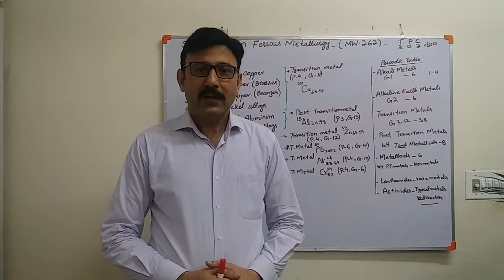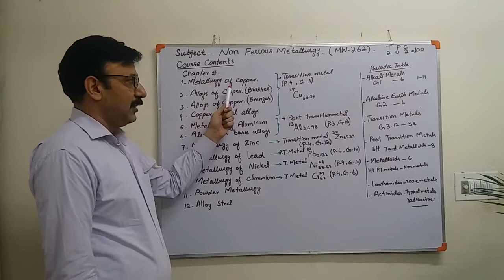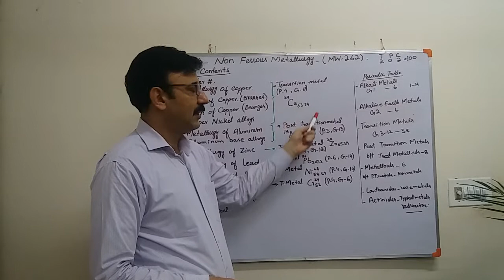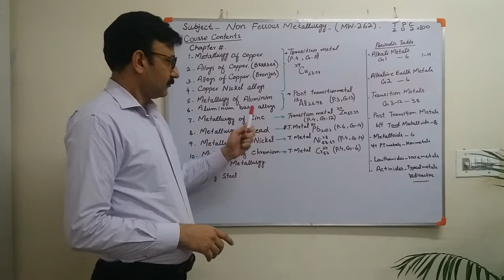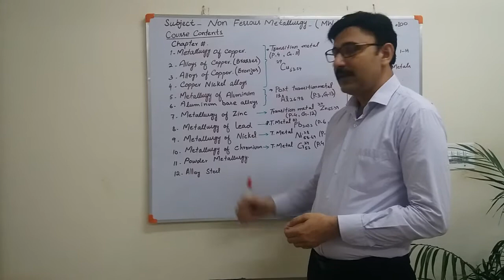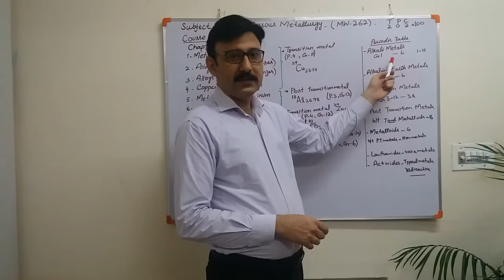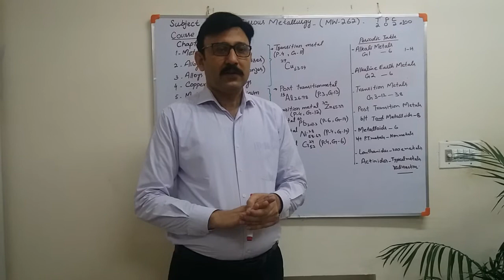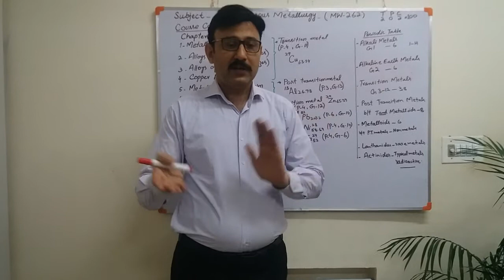Lecture-1, MW-262, Non-Ferrous Metallurgy (introduction)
Non-Ferrous metallurgy
MW-262